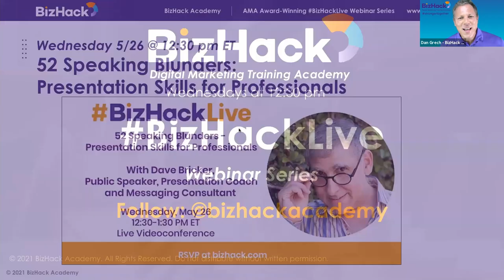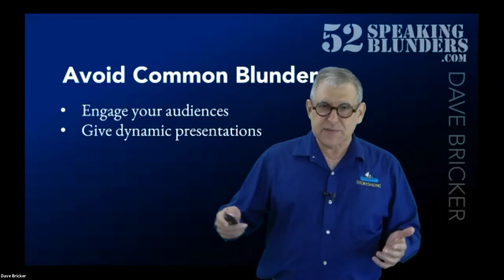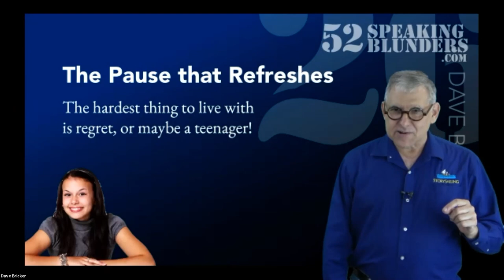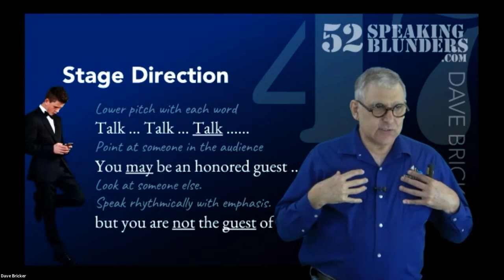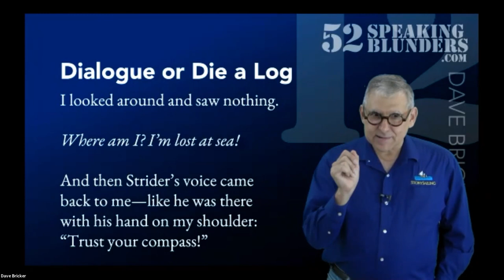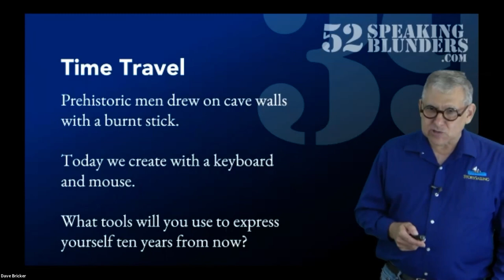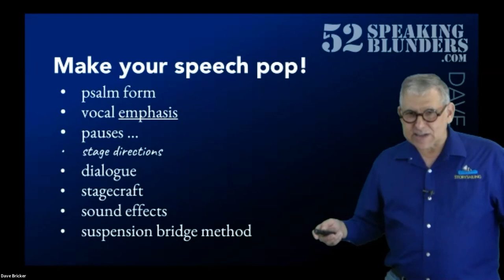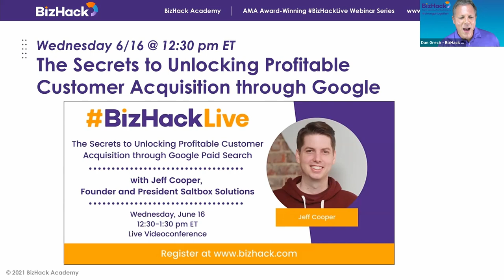📢 HOW TO Give a Great Presentation: ✅ 52 Speaking Blunders with Dave Bricker - BizHack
In this BizHackLive presentation skills training session with Dave Bricker, learn how to implement effective public speaking techniques to become an engaging speaker and crush your next presentation.

Are you tired of unproductive meetings, missed sales opportunities, and lackluster communication with your coworkers? These effective presentation skills from Dave Bricker, a professional speaking coach and storyteller, are the perfect remedy for dull speeches, ineffective sales pitches and rambling conversation. Use these tips to take your public speaking to the next level!

📣Master Public Speaking With These  Helpful Tips:

Tip 1: Prepare in-depth notes to reference during your presentation.
👉 No one wants to forget their lines during a big presentation! Write down phrases and points that you want to include to ensure you don’t forget any important details.

Tip 2: Write Engaging Stage Directions Into Your Notes
👉 To add some life and interesting details into your presentation, write in some body language, facial expressions, and hand gestures on your notes. Stage directions can help you emphasize certain information and convey emotion to your audience.

Tip 3: Break Up Your Speech Into Manageable Pieces
👉 It’s difficult to read and memorize huge blocks of text! To make remembering and executing your presentation easier, Bricker suggests that speakers section off their speech using “Psalm form.” This technique breaks your presentation up into smaller pieces that make presenting simpler.

Tip 4: Use Vocal Techniques To Add Interest To Your Presentation
👉 No one wants to listen to a dull and monotonous presentation! Keep your speech interesting by adding emphasis, excitement, and emotion to certain words and phrases with your voice.

Tip 5: Don’t Be Afraid To Raise Your Voice
👉 We’ve spent our whole lives being told to be quiet, Bricker says. Take your presentation as an opportunity to rediscover your BIG! Raise your voice when appropriate to continue to add emphasis and emotion to parts of your speech. This will keep your audience engaged with your words and what you are trying to convey.

📚 💻Useful Resources:
Master Business Storytelling With These Tips, Best Practices, and Examples